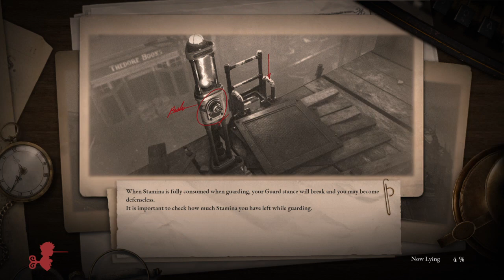Lies of P_20240208124753